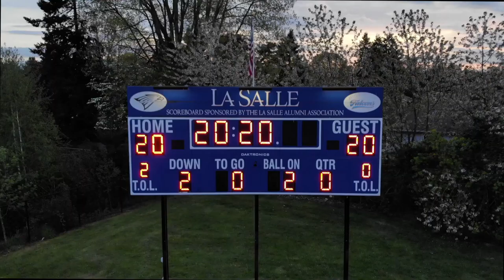La Salle "Be The Light" Promotional Video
Filmed by David Jensen and Silas Petersen

Edited by Silas Petersen

Distributed by La Salle Catholic College Preparatory